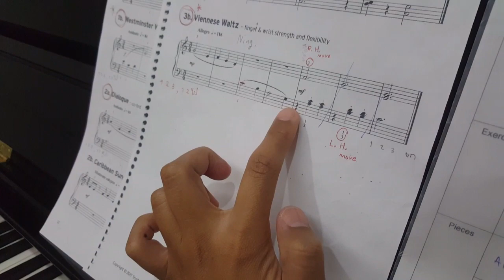น้องปัณห์ Initial Grade - EXERCISES เน้นฝึกเล่น Dynamics f, mf, mp และ p ให้แตกต่างค่ะ